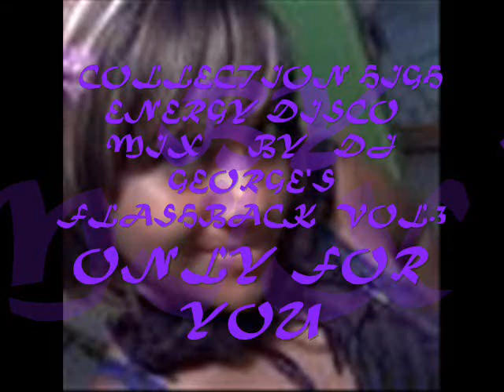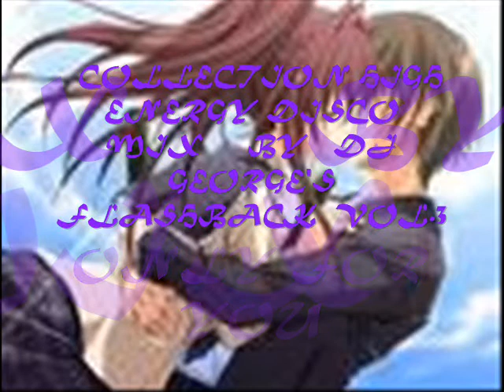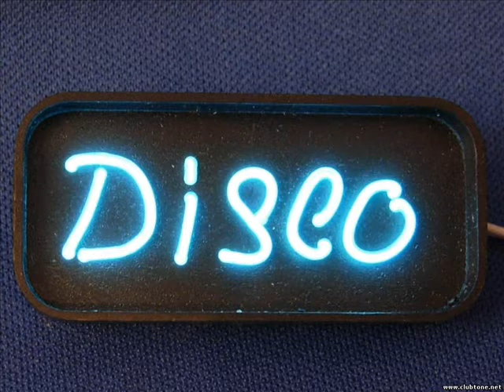COLLECTION HIGH ENERGY DISCO BY DJ GEORGES FLASHBACK VOL.3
COMPENDIO DE MUSICA CONTINUA EN VINYL CON LO MEJOR DEL GENERO QUE SE PRESENTA EN SESIONES CORTAS...EVENTOS DEL 2010...RECORRIENDO LOS ESPACIOS Y LAS ETAPAS DE LA MUSICA..ESPERANDO SEAN D TU AGRADO Y GUSTO